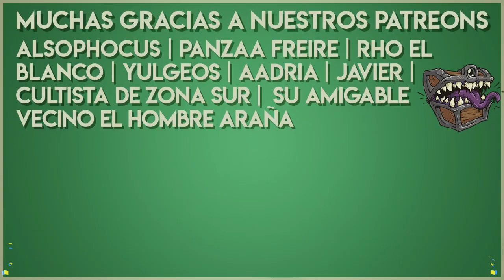Resumen del Stream #56 Consejos & Opiniones 🧙🏻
✔️00:15 ¿Hay mucha diferencia en jugar rol en persona que online?
✔️01:43 La tabla de recompenzas por nivel me parece algo desvalanceada, ¿puede ser?
✔️02:22 ¿Hay una regla o material homebrew que te guste usar o que hayas usado?
✔️03:26 ¿Cómo justificarías un forjado bloodhunter ya que, bueno... no tiene sangre?
✔️04:11 ¿Qué tan importante es la sesión cero y qué temas deberiamos hablar?
✔️06:15 Mis jugadores por el módulo en el que están, constantemente están cruzando camino con criaturas muy fuertes. ¿Esto lo hace aburrido o da interés para luego ir por ellos o tenerlos en mente?
✔️07:35 ¿Cómo dictaminar cuándo has metido suficientes reglas o sistema homebrew? ¿Crees que es bueno meter mucho o cambiar tanto el sistema?
✔️08:50 Yo quiero tener un payaso, ¿alguna idea?
✔️09:12 Tu best NPC en Anurem, el NPC que adorás hacer y ese favorito de la party según vos.
✔️10:32 Recientemente me invitaron a una campaña que inicia a nivel 14, mi nivel máximo en una campaña es 5 y me preguntaba si me darías un consejo de cómo crear un personaje, más que nada que use magia.
✔️11:47 Choripan en pan de chipá, ¿buena idea o alto bajón?
✔️12:19 ¿Cómo incluyes vos el trasfondo de los personajes con las misiones de la historia? ¿Vos creás misiones, lugares o NPCs para cada uno?
✔️13:08 Consejos para pedir retrialimentación como máster y consejos para dar retroalimentación de jugador a un master.

►Intro por Max Kruspe!